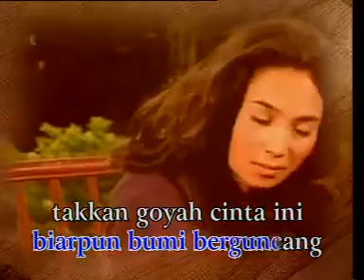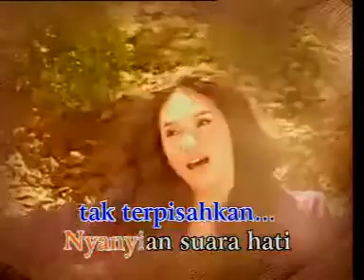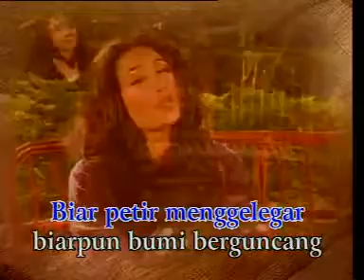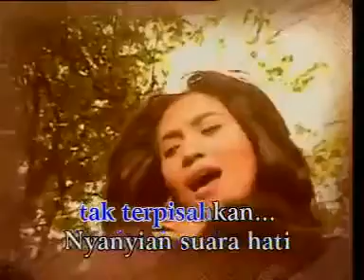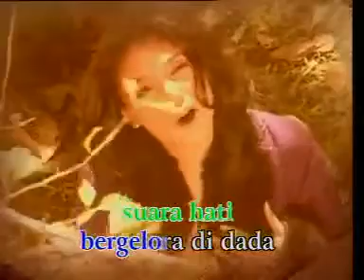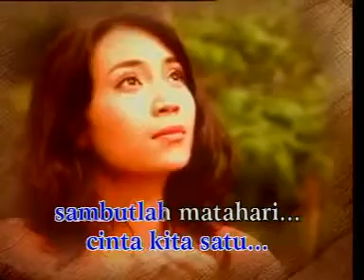Lagu Kenangan Inka Cristie Nyanyian Cinta